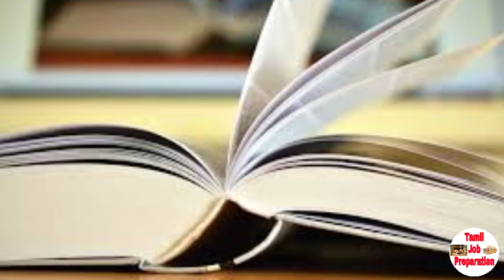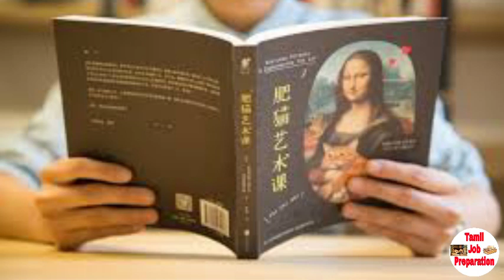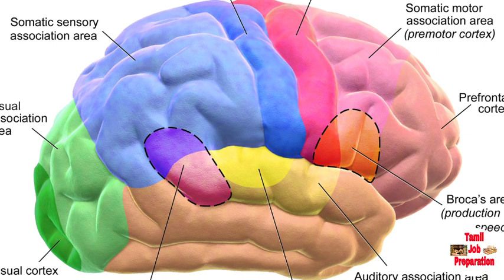Powerful Study Technique in tamil | Memory Techniques in tamil | Tamil Job Preparation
All doubts for TNPSC, TNUSRB, TNFUSRC,.
Powerful study technique in tamil.
Memory techniques in tamil.